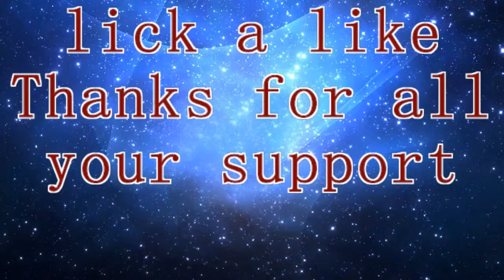TinPool | Modded Minecraft | Episode 5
ORE-CANO!

Lick that like button.

Yogscast Complete Pack
==Music==